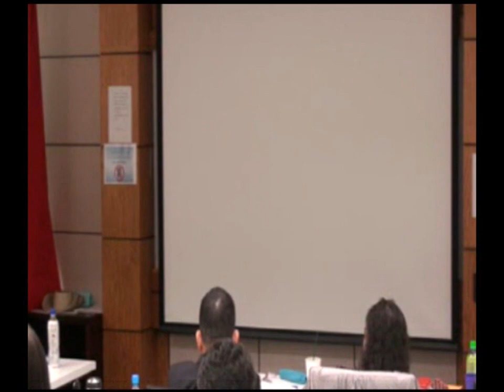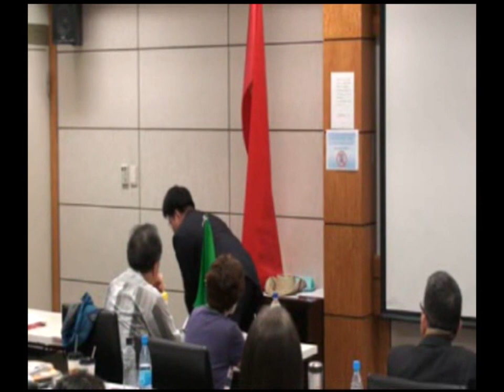2014年 日語組指定演講第一名 陳忠正 外交部(103.04.12.)